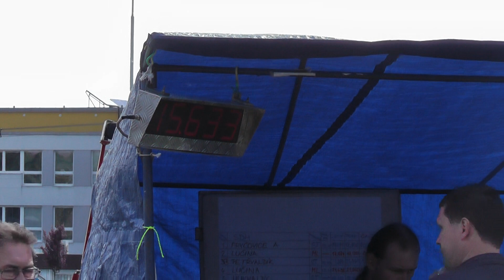Vyšní Lhoty MH starší ve Fryčovicích 26.5.2013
Memoriál Ludvíka Quitta - 29.ročník - Fryčovice - okr.Frýdek Místek kraj: Moravskoslezský